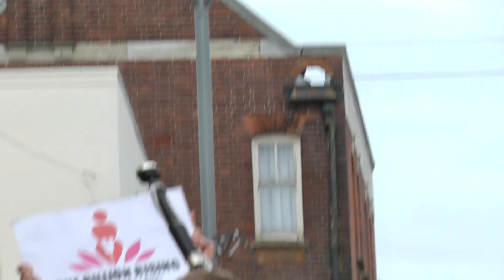Deal One Billion Rising - Saturday 16th Feb 2013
One Billion Rising demo in Deal, Kent
Flash mob singing 'Stand by Me' and 'You're the Voice' as part of a world-wide musical protest against rape, sexual abuse and domestic violence.